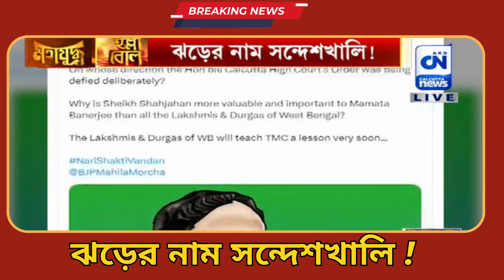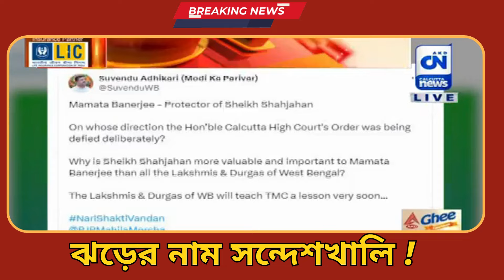ঝড়ের নাম সন্দেশখালি ! | ক্যালকাটা নিউজ ডিজিটাল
ঝড়ের নাম সন্দেশখালি !